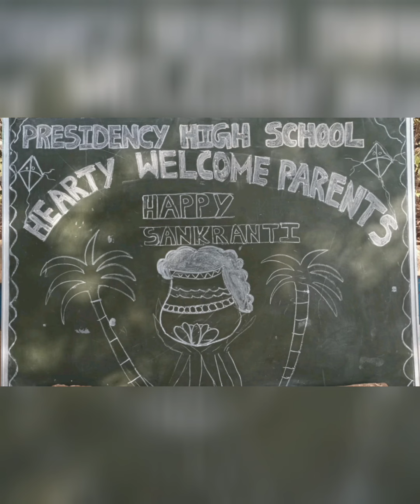Sankranthi Celebrations | Presidency High School | Wadaigudem Yadagirigutta